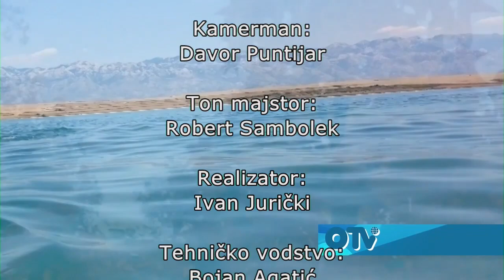Marin Živković | Svakodnevica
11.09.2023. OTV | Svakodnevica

Gost: Marin Živković, gradski zastupnik
Teme: gradske aktualnosti, odluka o visini paušalnog poreza iznajmljivanje i smještaj u turizmu, Savjet mladih Grada Zagreba